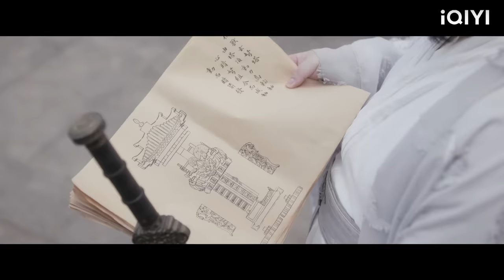霸道少爺一襲紅衣驚艷出場，手持少師劍重回四顧門，向所有人揭開一切真相！蓮花樓